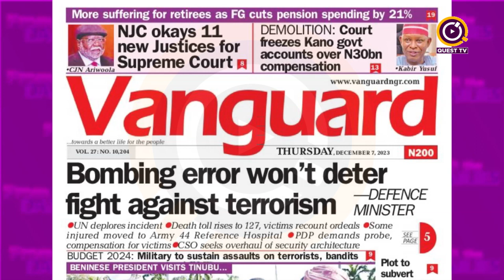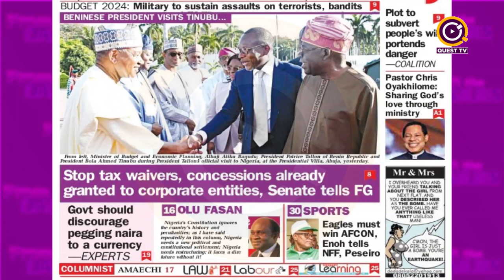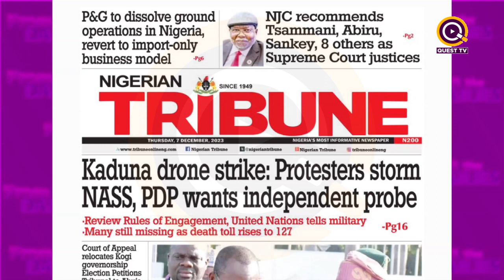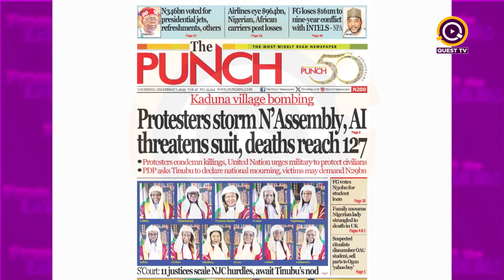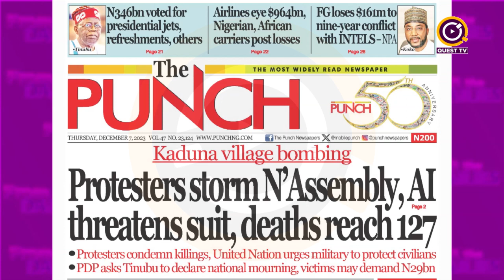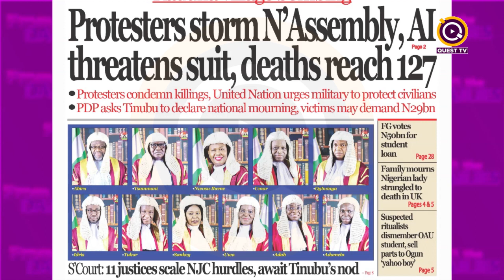QUEST TV NEWSPAPER REVIEW - DECEMBER 7 2023